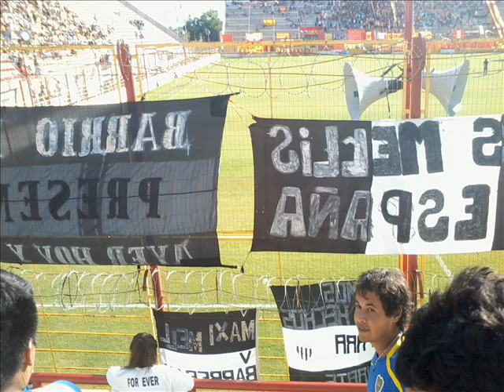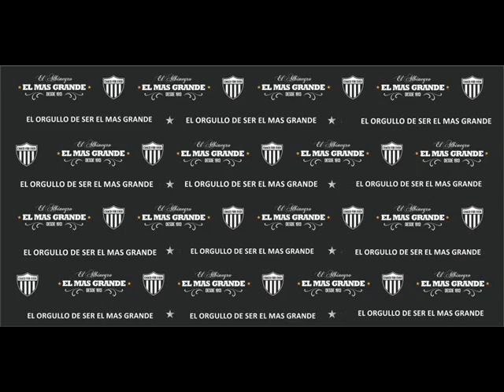Los K Pos Dime Como Te Olvido